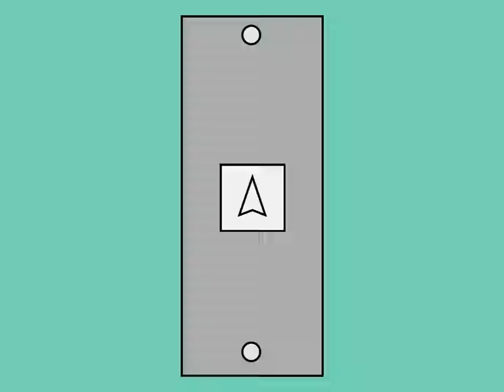Montgomery G&P Freight Lift @ LIDL, Peppermints Street, Forex City (RSP TURBOWARPED #315)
Montgomery G&P Freight Lift @ LIDL, Peppermints Street, Forex City by forex501